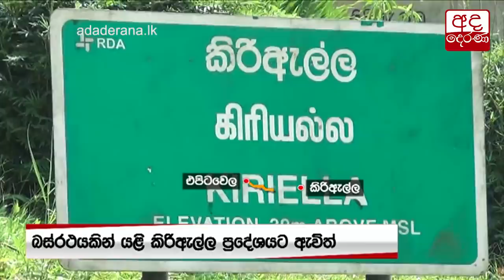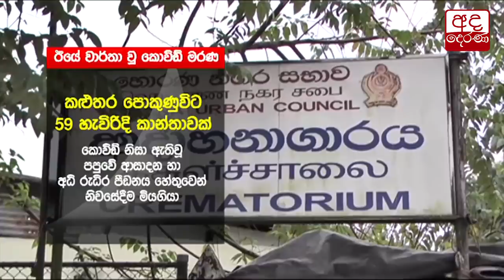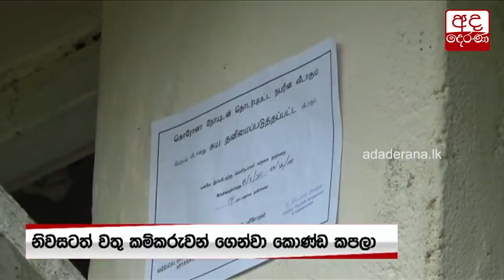රෝහලෙන් පැනගිය කාන්තාව ඇහැළියගොඩට ගියේ කෙසේදැයි ගැටලුවක්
Doubts over how IDH escapee arrived in Eheliyagoda